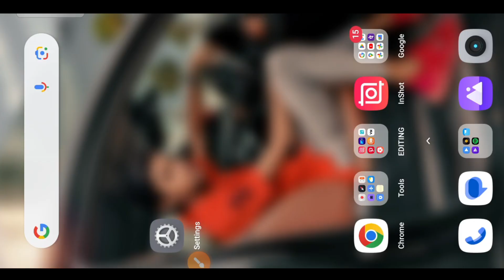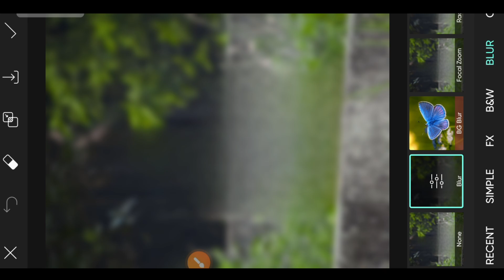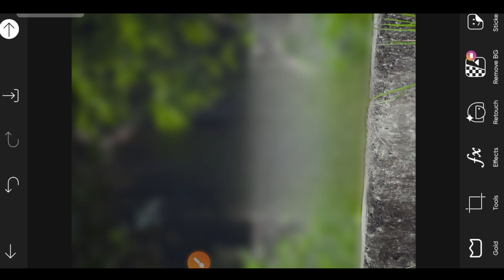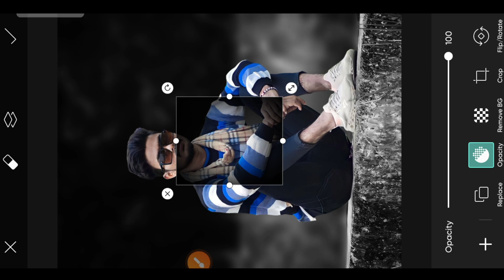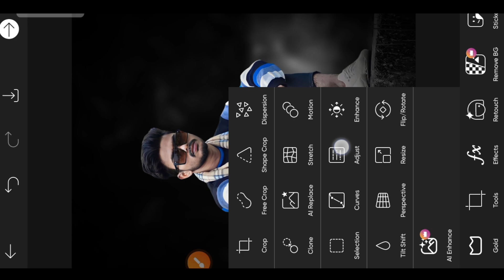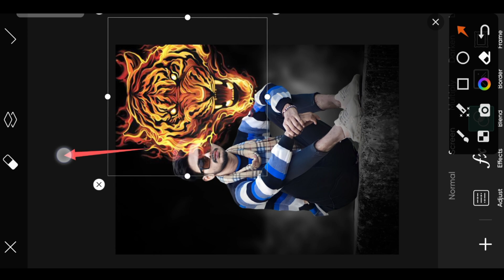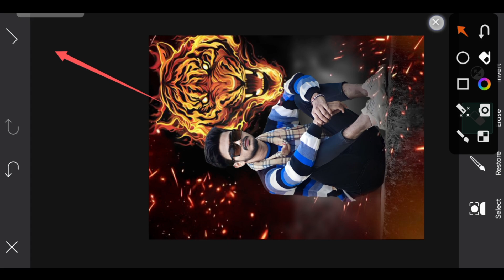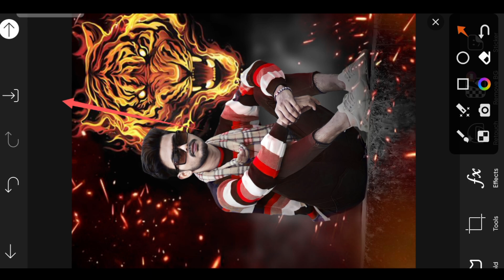Danger Photo Editing PicsArt | PicsArt Devil Photo Kaise Banaye | PicsArt Villain Photo Editing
Your Queries ✨

Danger Photo Editing PicsArt

PicsArt Devil Photo Kaise Banaye

PicsArt Villain Photo Editing

Attitude Photo Editing tutorial

Photo Ka face smooth kaise kare

Face Smooth New photo editing

Fire photo editing PicsArt